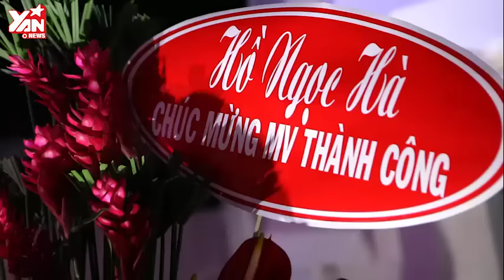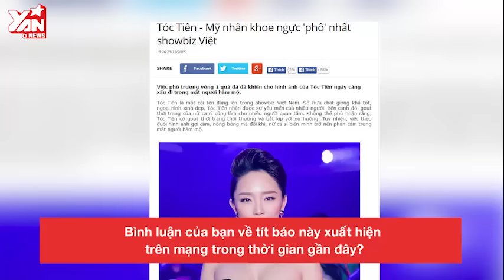[Theo Dấu Sao] Tóc Tiên thách thức truyền thông về chuyện mặc hở táo bạo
Ngày 23/12 vừa qua, nữ ca sĩ Tóc Tiên đã có một buổi giới thiệu MV mới "The beat of celebration" của mình nhân dịp Giáng sinh. Tại sự kiện, giọng ca "Ngày mai" xuất hiện rạng rỡ trong chiếc đầm với họa tiết cổ điển đẹp mắt. Xuất hiện cùng cô là những người bạn thân thiết như Hoàng Touliver, Big Daddy, JustaTee...